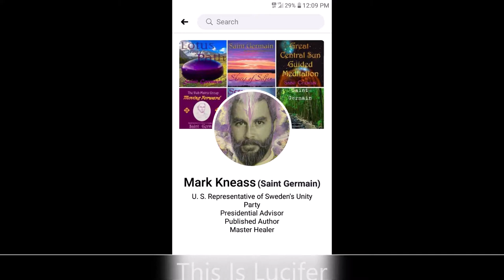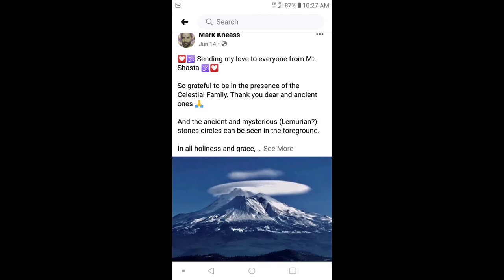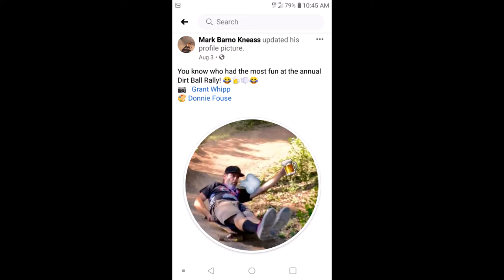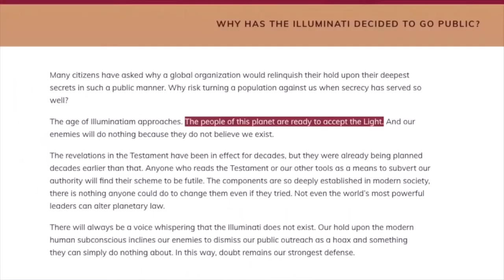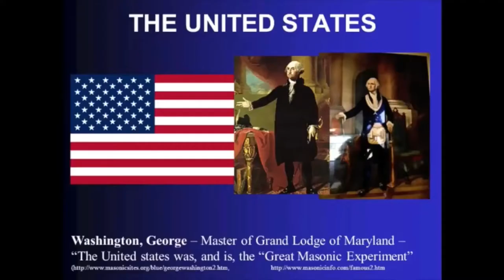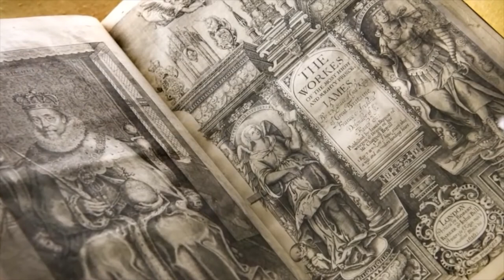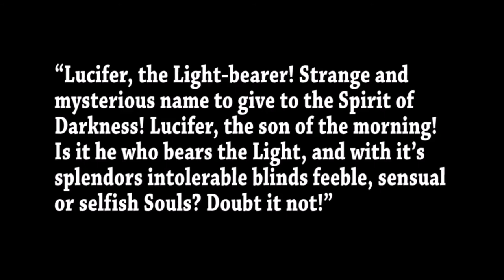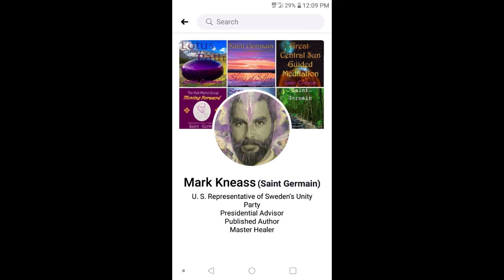The Saint Germain Deception Extended Edition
Here is the Lawless one.
The Man of Perdition that has to be revealed before the Return of Yeshua.